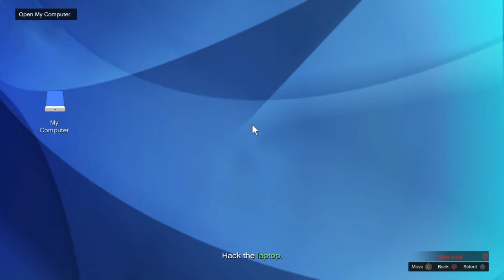GTA Online mission - Chop "Fuckin" Chop